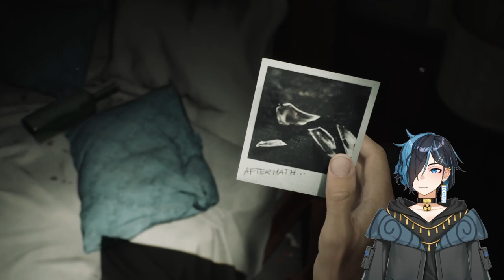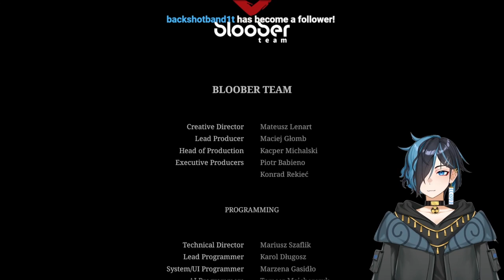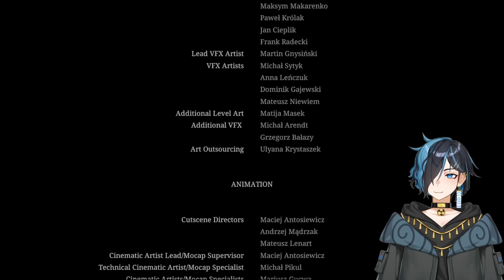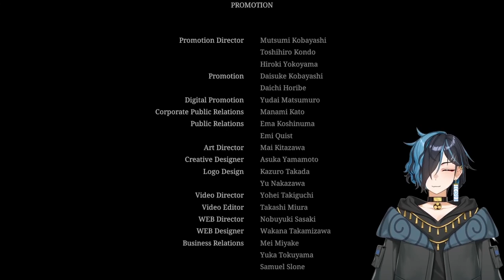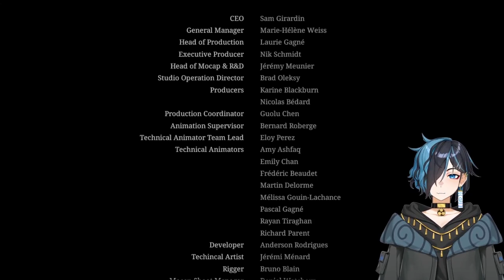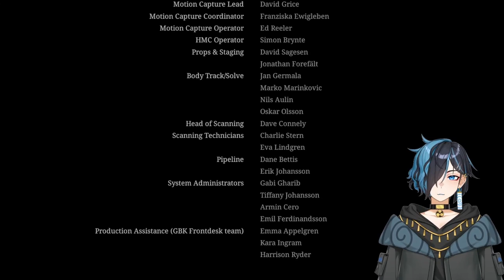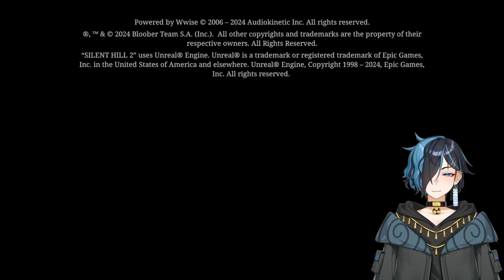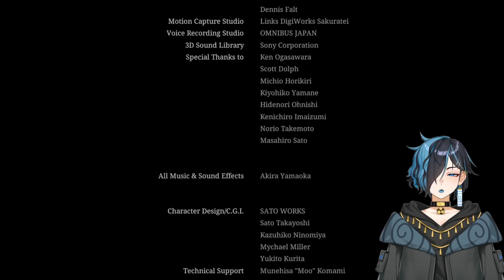I Know The Truth. Now It's Time To End This. | Silent Hill 2 (Part 3 - END)